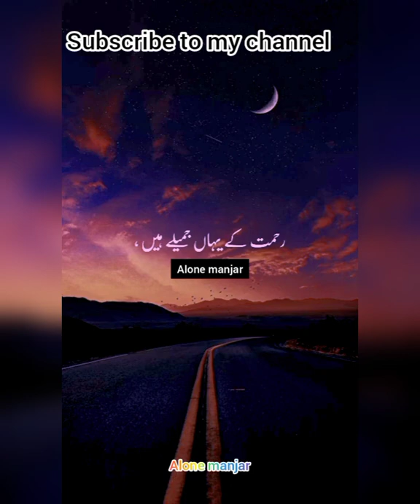yhe masjid the ||whatsapp status video